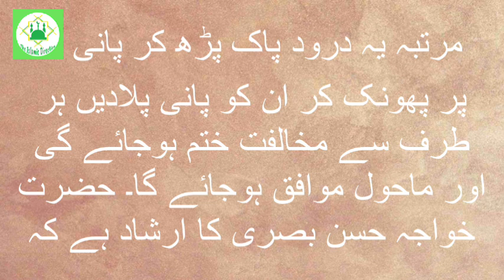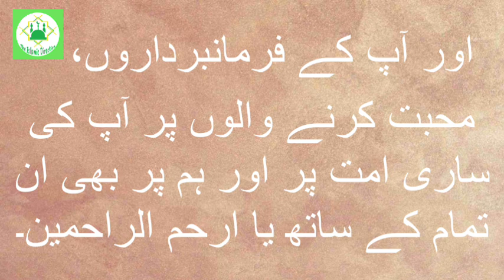Darood E Makeen With Fazilat and Urdu Translation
Jazakallah Khair.